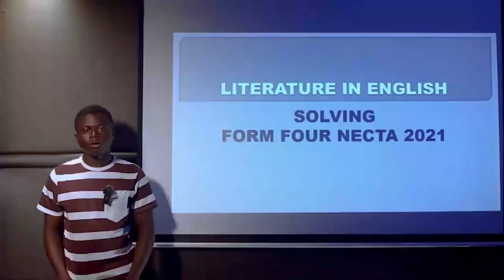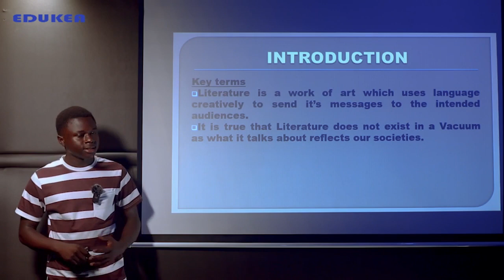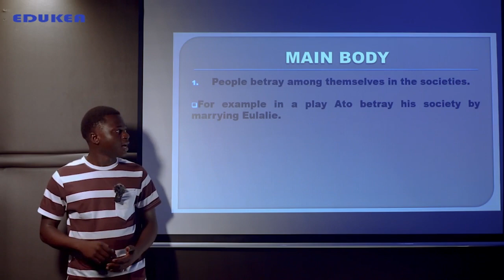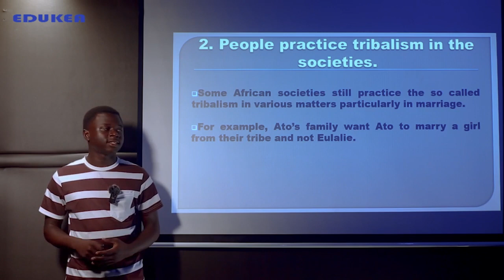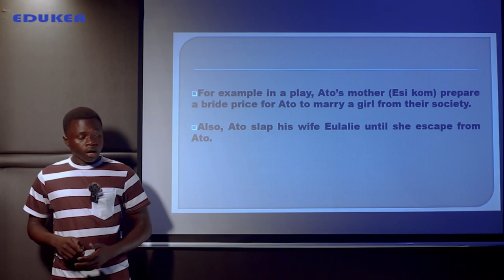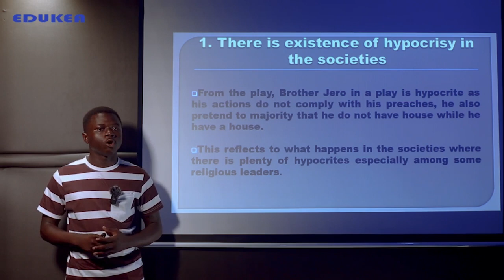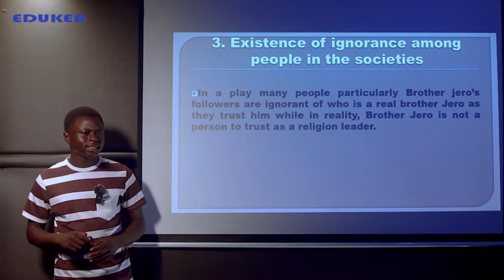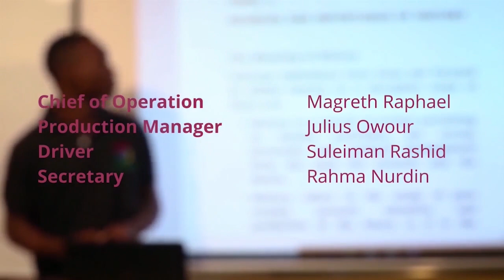LITERATURE IN ENGLISH, FORM IV NECTA SOLVING 2021;QUESTION NUMBER 7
This lesson will help students to solve different problems and to develop is ability to doing examination.